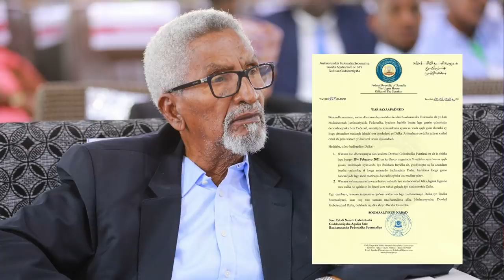DEG DEG Rooble oo Toos ugu Hanjabay Musharaxinta Mucaradka Car Amniga Qal qal Galiya Waa lees Baran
DEG DEG Rooble oo Toos ugu Hanjabay Musharaxinta Mucaradka Car Amniga Qal qal Galiya Waa lees Baran idinkama yeeleyno in aad amniga muqdisho Qal qalgalisaan oo shacabka aad marin habaabisan,Waa mid ka mid ah Hadaladii iyo hanjabaadii ugu saameynta badneed,Rooble